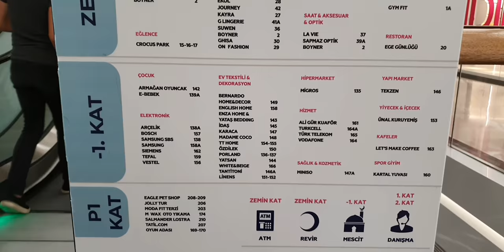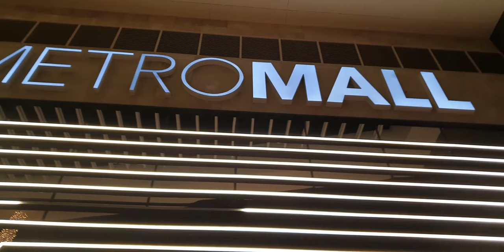ÇAYIR ÇİMEN GEZE GEZE / METROMALL AVM / ERYAMAN /ANKARA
ANKARA DA KALİTELİ MARKALARI BULABİLECEĞİNİZ, ÇATISI HAVA DURUMUNA GÖRE AÇILABİLEN, DOLAYISIYLA HAVADAR, EN ALT KATTA CANLI ÇİÇEKLERİN OLDUĞÜ BÜYÜK BİR ALIŞ VERİŞ MERKEZİ
METROMALL ERYAMAN ETİMESGUTTA / ANKARA / TÜRKİYE

turkey shopping

TURKISH BAZAAR